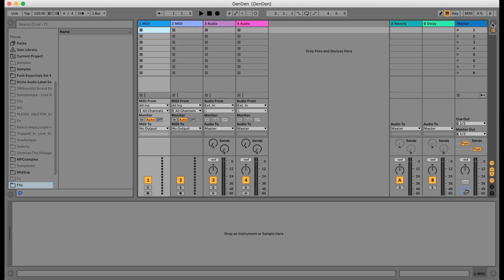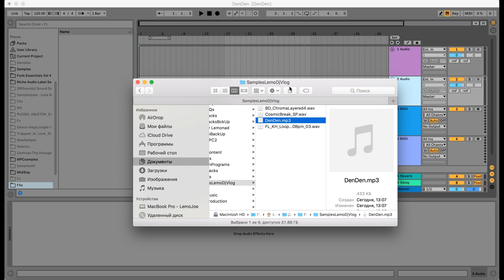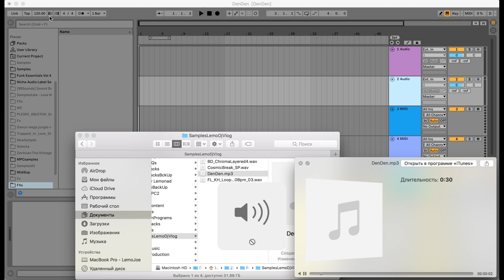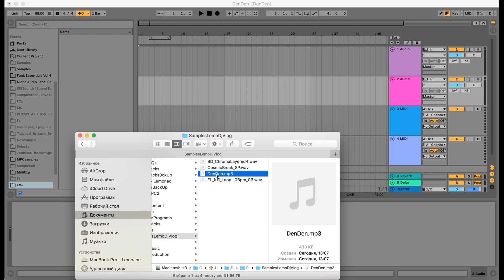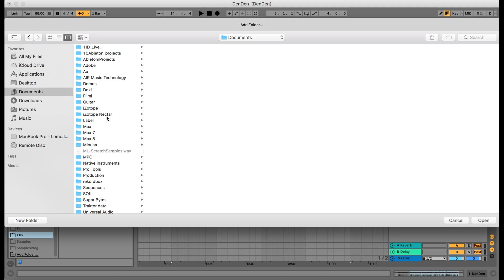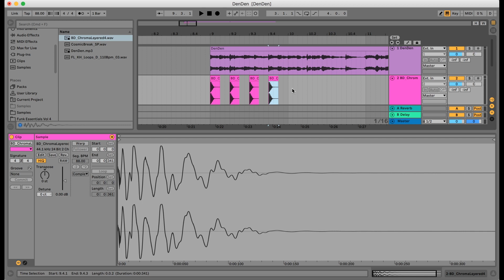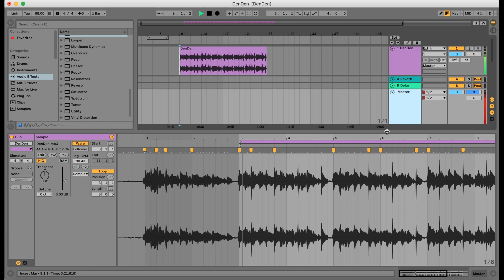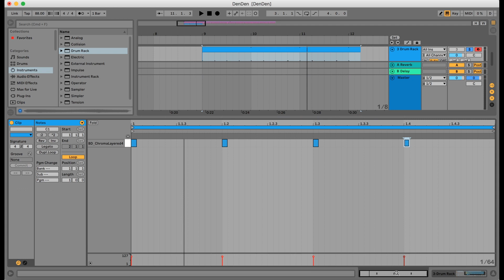LemoDj блог - Написание музыки для новичков №1 [мотив на бочку]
Первый практический сюжет про создание музыки в программе Ableton Live. Моделируем ситуацию как будто в голову пришел мотив и мы хотим посадить его на ровную бочку.